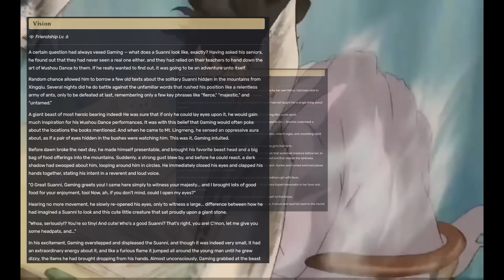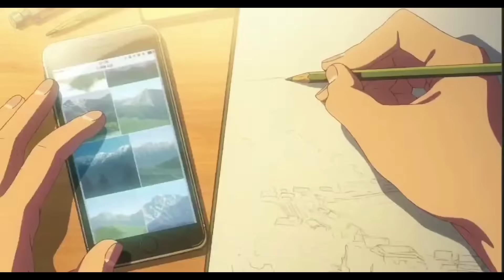ALL 79 Vision Stories (Overly Simplified)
Chapters in the description
Visions are a key part of Genshin's world and I read all of the vision stories so you don't have to.

Credit to: childhood9643
0:00 Intro
0:17 Albedo
0:24 Alhaitham
0:29 Amber
0:47 Itto
0:54 Baizhu
1:21 Barbara
1:34 Beidou
1:56 Bennett
2:10 Candace
2:25 Charlotte
2:34 Chevreuse
2:45 Chongyun
3:00 Collei
3:09 Cyno
3:14 Dehya
3:30 Diluc
3:40 Diona
3:49 Dori
4:07 Eula
4:14 Faruzan
4:19 Fischl
4:22 Freminet
4:33 Furina
4:40 GaMing
4:50 Ganyu
5:01 Gorou
5:11 Hu Tao
5:28 Jean
5:38 Kazuha
5:48 Kaeya
6:02 Ayaka
6:09 Ayato
6:24 Kaveh
6:53 Keqing
7:15 Kirara
7:32 Klee
7:36 Kujou Sara
7:58 Kuki Shinobu
8:08 Layla
8:16 Lisa
8:27 Lyney and Lynette
9:16 Mika
9:28 Mona
9:42 Nahida and her Gnosis
9:50 Navia
10:10 Neuvillette and him giving Visions
10:15 Nilou
10:19 Ningguang
10:30 Noelle
10:39 Qiqi
10:50 Ei and her Gnosis
11:00 Razor
11:09 Rosaria
11:19 Kokomi
11:26 Sayu
11:33 Shenhe
11:43 Heizou
11:56 Sucrose
12:04 Childe
12:19 Thoma
12:29 Tighnari
12:45 Traveler and their inability to gain one
13:00 Venti and his gnosis and fake vision
13:07 Wanderer
13:11 Wriothesley
13:20 Xiangling
13:27 Xianyun/Cloud Retainer
13:47 Xiao
13:58 Xingqiu
14:18 Xinyan
14:30 Yae Miko
14:39 Yanfei
14:54 Yao Yao
15:00 Yelan
15:17 Yoimiya
15:30 Yun Jin
15:48 Zhongli and his contract about his Gnosis for the Cryo Archon